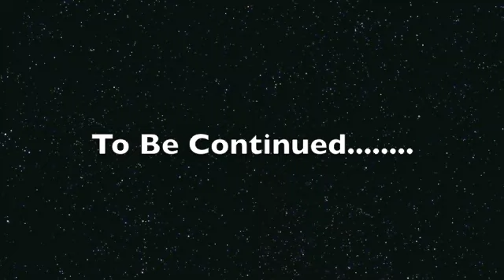BareFace - Tour Diary 4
Bareface